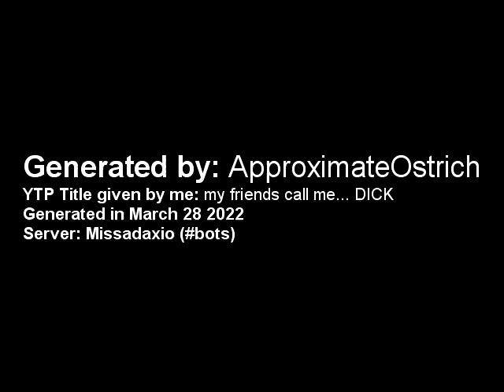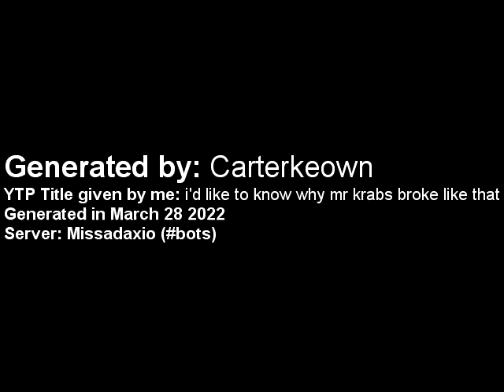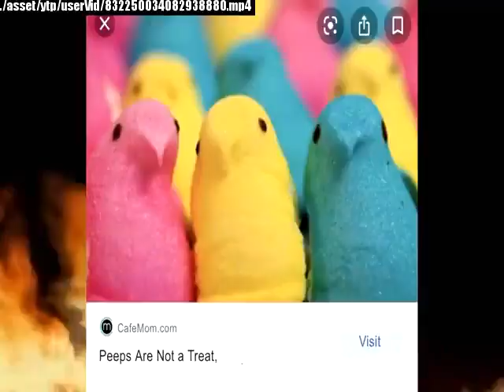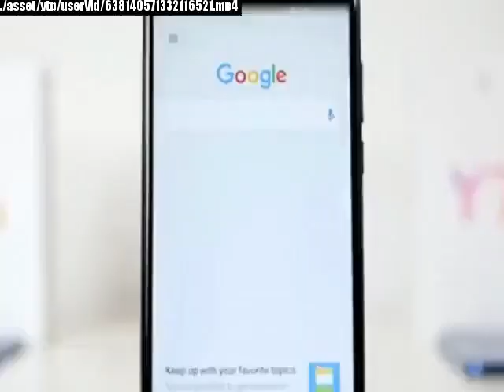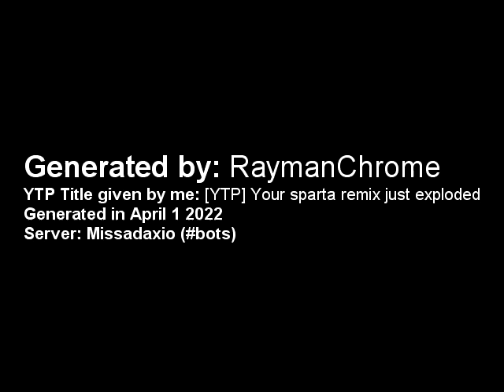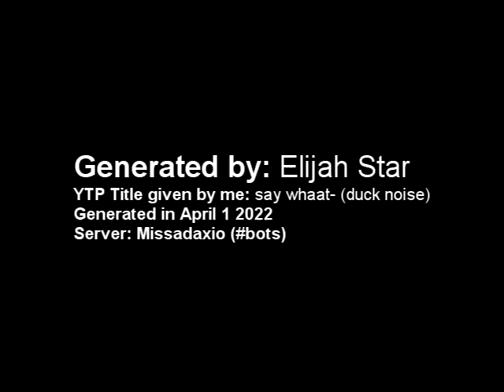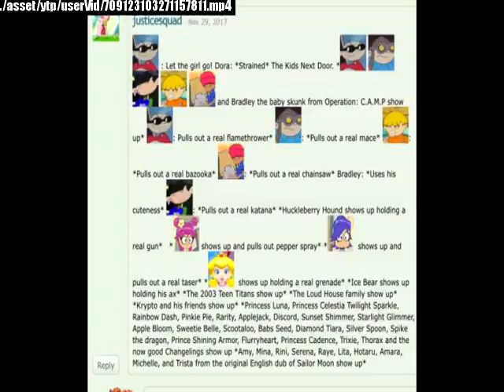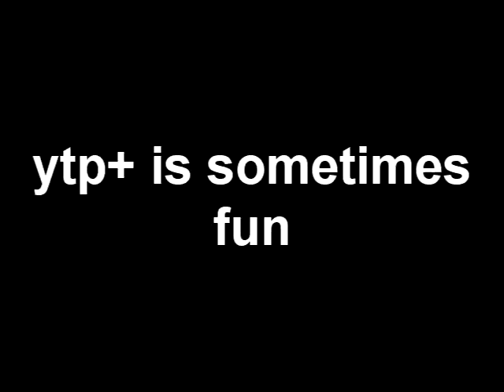A compilation of generated YTP+ videos using "haha yes"